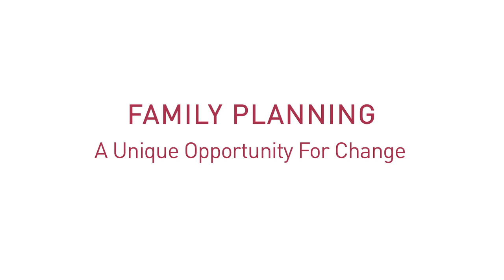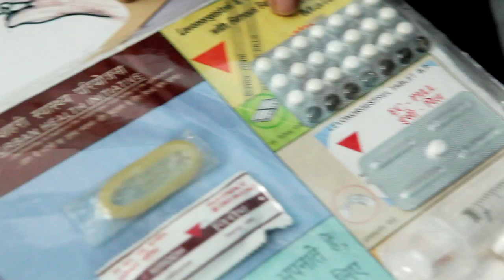Family Planning: A Unique Opportunity for Change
On 11 July 2012 the UK Government and the Bill & Melinda Gates Foundation with UNFPA and other partners hosted the London Summit on Family Planning to mobilize global policy, financing, commodity, and service delivery commitments to support the rights of an additional 120 million women and girls in the world's poorest countries to use contraceptive information, services and supplies, without coercion or discrimination, by 2020.

This video shows clips from the summit and interviews with partners discussing the importance of family planning